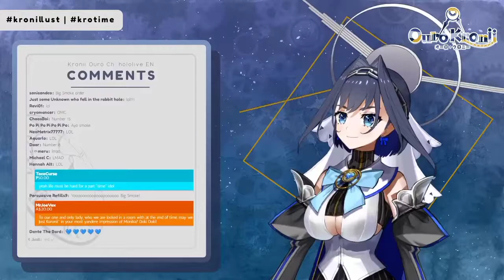YANDERE KRONII STRIKES AGAIN